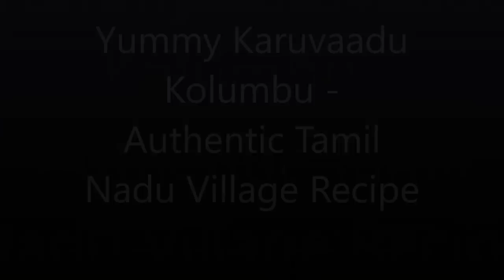Karuvattu kuzhambhu | கருவாட்டுக்குழம்பு | Village Recipe Tamil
Hi Friends :)

Welcome to Rama's Yummy Kitchen !

Karuvadu Kulambu recipe - South Indian Recipe - Tamil Nadu recipe
Must Watch | Karuvadu Kulambu | Yummy Tamil Nadu Village Recipe

Karuvadu kulambu is a native Tamil Nadu recipe usually prepared in the Villages.

Now enjoy watching the recipe in a Village Ambience !

Ingredients Required :

1) Karuvadu

2) Crystalized salt

3) Tamarind Water

4) Sambar powder

5) Chilly Powder

6) Vegetables

7) Oil

8) Garlic